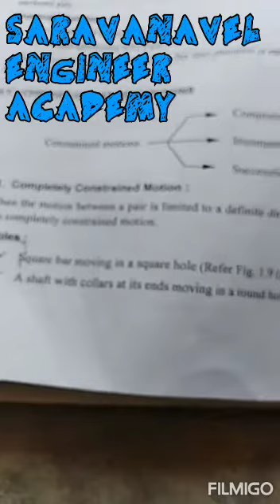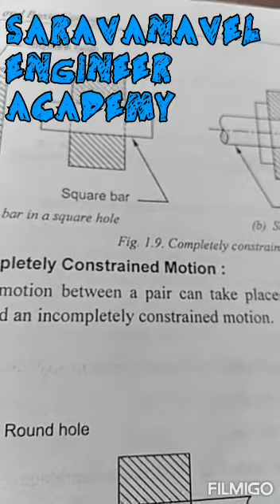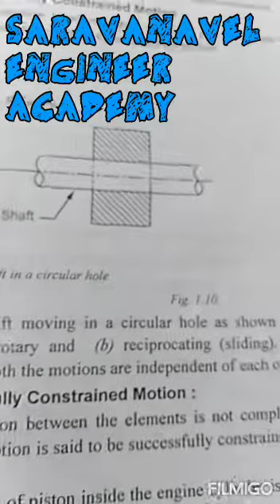CONSTRAINED MOTION AND TYPES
CONSTRAINED MOTION AND TYPES- KINEMATICS OF MACHINERY UNIT 1